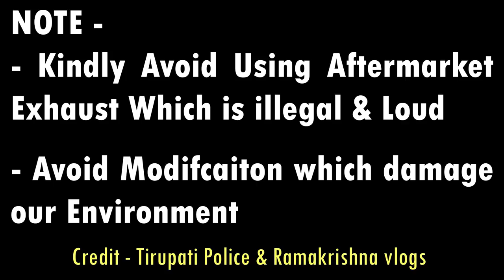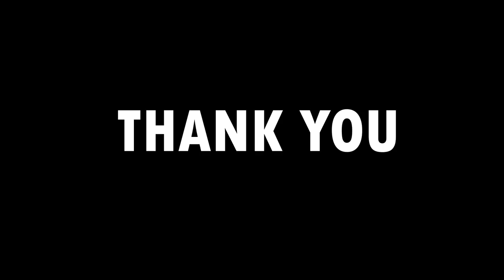Heavy Challan on Royal Enfield Silencers By Police | illegal Modifications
BUY LINK

- MICROFIBER CLOTH (4 Set)
- MICROFIBER CLOTH (10 Set)

1. Alarm Disc Lock
2. SS Disc Lock
3. Heavy Duty Bike Brake Lock
4. Heavy Duty Stainless Steel Cable Lock
5. Anti Theft Alarm System
6. Wheel Lock
7. Multi Cable Lock
8. Heavy Duty Lock

1. WD40
2. Kangaroo
3. ZORRIK 88
4. WD 40 BIG

1. Royal Enfield
2. Royal Enfield High Quality

1. Microfiber Cleaning Cloth
2. Chain Cleaner Brush
3. All in One Cleaner Polish
4. Body cover Silver
5. Matte Paint Polish
6. Motul Combo(Lube & cleaner)
7. RE Body Cover
8. WASH SHAMPOO
9. FAST WAX SPRAY
10. 3M WAX
11. SCRATCH REMOVER

1. SPANNERS SET
2. Tool Kit, Screwdriver and Socket Set
3. Mini Tool Kit For Home
4. Home DIY TOOL Kit
5. Mini Garage Tool Kit Set
6. Taparia Socket Set (Recommended)

1. FIELDSTAR WASHER
2. iBALL WASHER
3. BOCSH HEAVY WASHER
4. 1500 WATTS WASHER

1. SHELL 15W50
2. CASTROL 15W50
3. GULF 15W50
4. HP(RE GUN) 15W50
5. SERVO 15W50
6. MOBIL SUPER 15W50

1. Royal Enfield Helmet MASK
2. Probiker Gloves
3. Steelbird Air SBA-2 Robot HELMET
4. STEELBIRD AIR SBA-2 MATTE BLACK HELMET
5. STEELBIRD SBA 1 R2K HELMET
6. VEGA RYKER BOLDER HELMET
7. VEGA RYKER D/V HELMET
8. KNEE & ELBOW GUARD *
9. STEEL KNEE & ELBOW GUARD